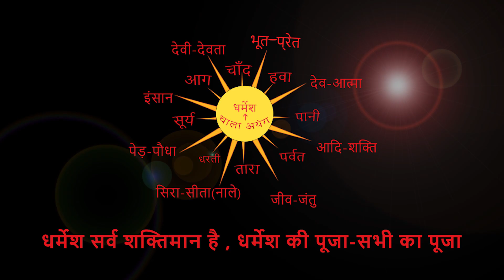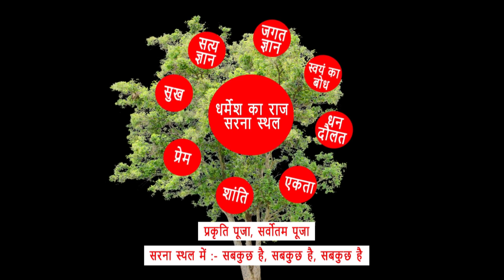मुड़मा जतरा में 40वं पड़हा से कमसे काम 200-300 खोड़हा होना चाहिए।आप का विचार देना। By Chitranjan Oraon